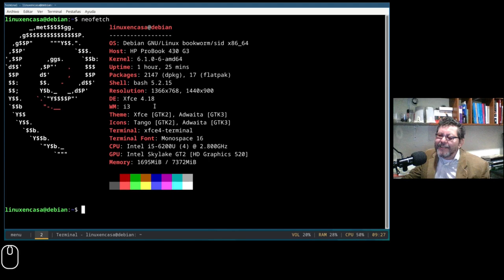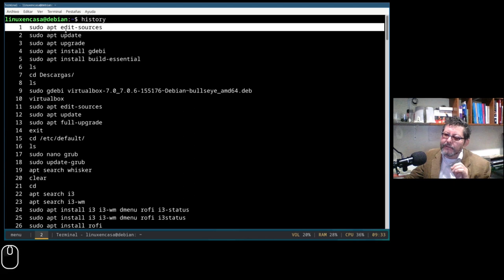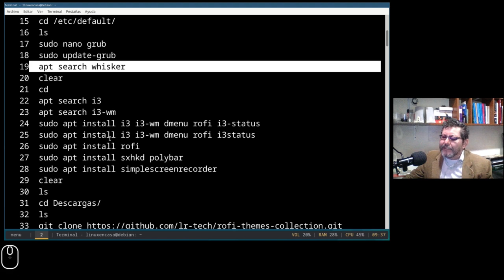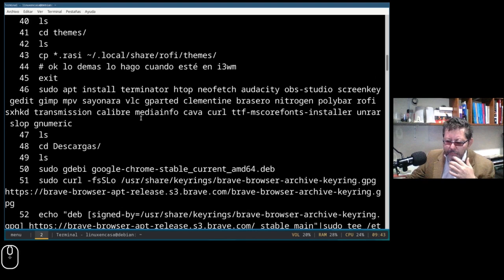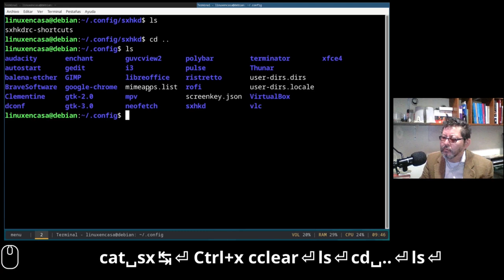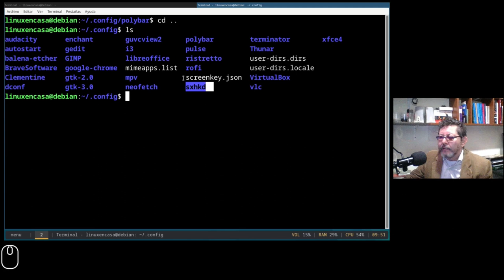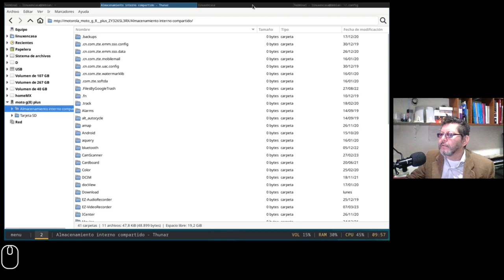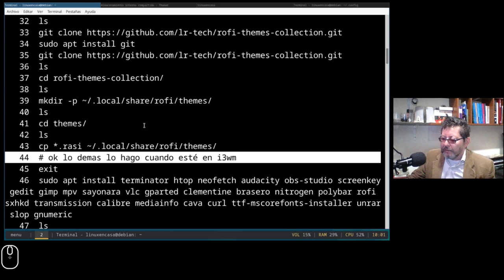Después de Instalar Linux Debian [Mi configuración Personal con XFCE + i3wm]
Hace poco reinstalé Debian GNU/Linx en mi portátil principal así que, antes de que olvide y antes de que se borren los comandos del historial; en este video muestro todos los comandos y el paso a paso de configuración.
Sería una bitácora de Qué hacer después de Instalar Linux Debian.

De nuevo, es mi configuración personalizada con el Escritorio XFCE y el Gestor de Ventanas tipo Mosaico o Tiling Window i3-wm; pero si a alguien le sirve al menos valió la pena la edición del video.

Notas:  Al momento de hacer este video la versión estable de Linux Debian es la versión 11 con nombre clave Bullseye y la versión Testing actual es Debian Bookworm.
Primero intenté instalar Debian Bookworm con la iso Alpha disponible pero al instalar VirtualBox me daba problemas de dependencias.  Al final me decidí a instalar primero Debian Bullseye, luego instalé VirtualBox y luego sí actualicé a Debian Bookworm.
Estoy usando Bookworm pues algunos paquetes que uso para configura i3wm ya están en los "repos" Debian (más sencillo de instalar).  Y ahora que recuerdo el wifi de este portátil  se configura más fácil en Bookworm.

VIDEOS ADICIONALES DE REFERENCIA:
En este video explico algo más sobre esta configuración particular y también están los links de los archivos de la configuración de i3wm, polybar, sxhkd y rofi:

l

HARDWARE / SOFTWARE
OS:  Debian GNU/Linux bookworm/sid x86_64
Host:  HP ProBook 430 G3
Kernel:  6.1.0-6-amd64
DE:  Xfce 4.18
WM:  i3
CPU:  Intel i5-6200U (4) 2,8 GHz
GPU:  Intel Skylike GT2 [HD Graphics 520]
RAM:  8 GB

ARCHIVOS DE CONFIGURACION DE I3WM
Utilizo 5 archivos que dejo en pastebin.  Tienen demasiadas lineas con comentarios por todas las pruebas que he hecho.
Creería que si se conservan los mismos nombres y los directorios podría funcionar con algunos cambios;
por ejemplo el nombre de las 2 pantallas que uso, o el nombre de la tarjeta de red y wifi.
Estos valores se deben ajustar en el archivo de configuración de polybar

archivo de configuracion de i3
~/.config/i3/config
link pastebin:

archivos de configuración de polybar

son 2 archivos

~/.config/polybar/config.ini
link pastebin:

~/.config/polybar/launch.sh
link pastebin

launch.sh debe ser ejecutable
chmod +x ~/.config/polybar/launch.sh

archivo de menu de apagado de rofi
~/.config/rofi/powermenu-total.sh

también debe ser ejecutable
chmod +x ~/.config/rofi/powermenu-total.sh

archivo de sxhkd  shortcuts
~/.config/sxhkd/sxhkdrc-shortcuts
link de pastebin: